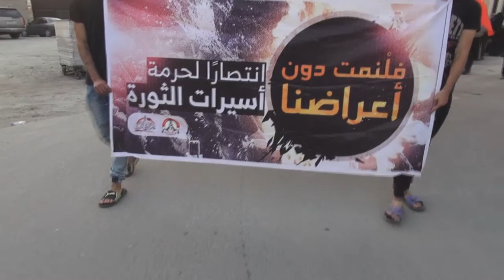تظاهرة حاشدة في بلدة المصلى تضامناً مع عائلة القشعمي والحرائر - 2017/3/3م